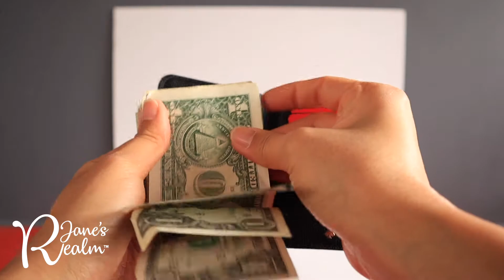Kate Spade New York ♠️ Toujours Slim Card Case Cardholder Wallet 👛 What Can You Fit (WCYF)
Welcome to RJane's Realm YouTube channel. 😊 I hope the product review helps you make an informed decision.  I believe high quality, great design and sophisticated style that suit your lifestyle give you a satisfying experience.  Choose wisely and make your experience enjoyable.  My specialization is on Handbags & Accessories, Food & Dining and Music & Healthy Lifestyle.  Tell your family and friends who are interested of RJane's Realm YouTube videos.  I appreciate it.  Have a fantastic day! - RJane 😊

Join Rakuten for free.

Steps:
1. Sign up Rakuten for free.
2. Add your credit/debit card in your new Rakuten account.
3. Click on an online retailer's website (through Rakuten).
4. Make your First Purchase of $30 (Not including tax & shipping fees).
5. Pay with your credit/debit card that you have saved in your Rakuten account.
6. Within 24 hours, receive your first $30 Cash Back or greater from Rakuten.

Make your First Purchase of $30 (Not including tax & shipping fees), and receive your First $30 Cash Back or greater.  Remember to use your credit/debit card that is linked to your new Rakuten account.  When you use Rakuten website links of online retailers (ex. Kate Spade New York), Rakuten keeps track all of your online shopping trips.  The last day of qualified referral period for $30 Cash Back is December 31, 2020.